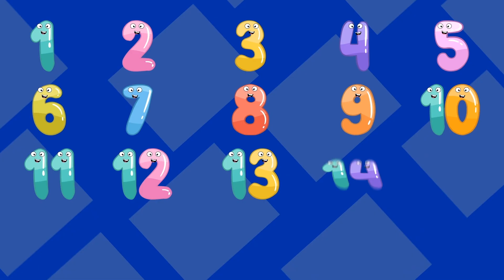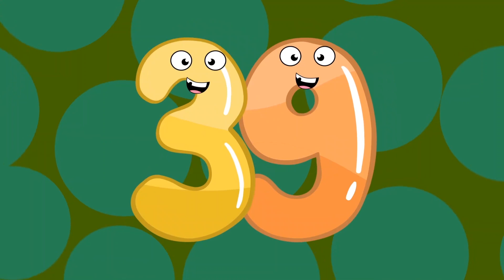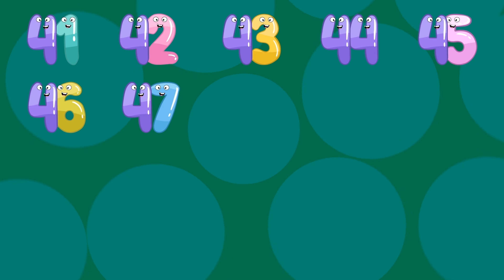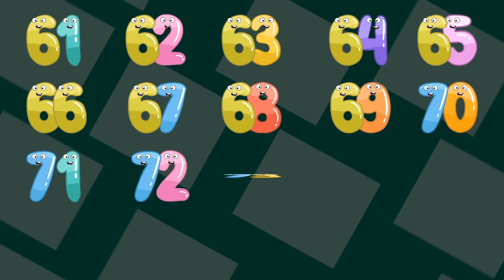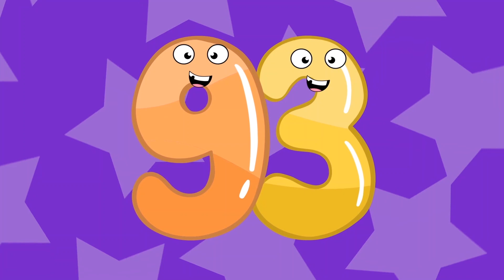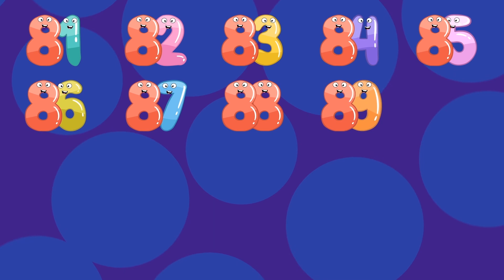123 Counting For Kids | 1- 100 Counting In English For Kids & Beginners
A number is a mathematical object used to count, measure, and label. The original examples are the natural numbers 1, 2, 3, 4, and so forth. A written symbol like “5” that represents a number is called a numeral.

Catrack Kids TV Channel is an online fun learning educational platform, dedicated to nurturing young minds into young intellectuals.

numbersforkids learningforkids preschoolcounting 1to100 1to100countinginenglish Catrack Kids TV - Your child's favourite destination for fun learning through nursery rhymes, educational videos,
  and entertaining songs!